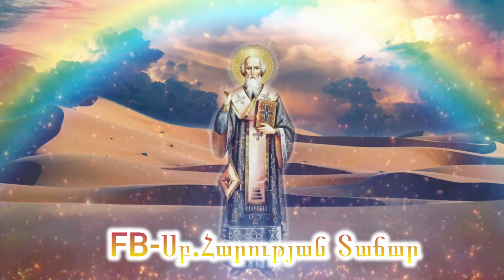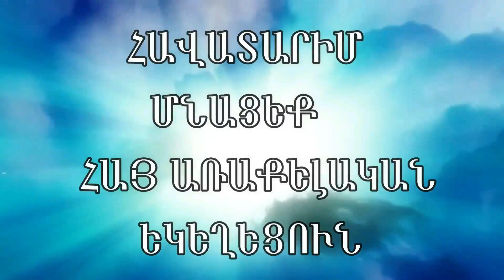Սուրբ Գրիգոր Աստվածաբանի վարքը(Վարք Սրբոց)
ՄԻԱՑԵՔ ՈՒՂԻՂ ԵԹԵՐԻՆ՝  22:30_ԻՆ:

Արդ, այսպես բարձր և երկնքին արժանի իմաստությամբ և ուղիղ դավանությամբ ապրեց երանելին այս աշխարհում. շատ-շատերին լուսավորեց Սուրբ Հոգու վարդապետությամբ, որ ավանդվեց իրեն: Սրանից հետո փոխադրվեց այստեղից հանդերձյալ աշխարհ, անցավորից` մշտնջենականը, ստվերից ճշմարտին, և փառավորված պսակվեց բոլոր սրբերի հետ: Այն մեծ և հիշարժան Գրիգորիոսը ավարտեց իր կյանքը ի փառս Քրիստոսի, որ օրը քսանհինգն էր հունվար ամսի: Եվ ես ըստ իմ կարողության շարադրեցի նրա վարքը, թեև ոչ ամբողջը, այլ այնչափ իմ փափագը կատարեցի, որչափ վայել է բարեմիտ որդիներին` գթասեր հոր խանդաղատանքը փոխանորդաբար հատուցել ըստ մեծության: Որպեսզի և մենք արժանի լինենք նրա միջոցով հարազվարճ բերկրանքով փառավորել անսկիզբ Հորը և Նրանից անսկզբնաբար ծնված Որդուն, և անսկզբնակից բխումը Նրանց էությունից` համագոյակից Սուրբ Հոգին` երեք անձինք կատարյալ անբաժանելի, և մի բնություն անշփոթաբար զուգակցված, որին վայել է փառք, իշխանություն և պատիվ, այժմ և հավիտյանս հավիտենից. ամեն: